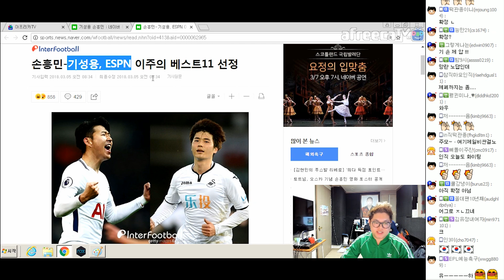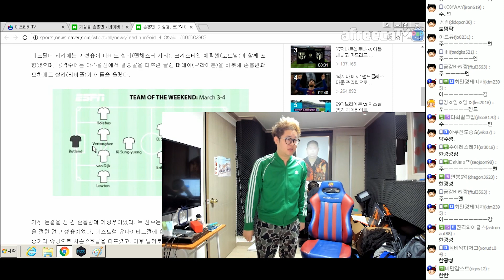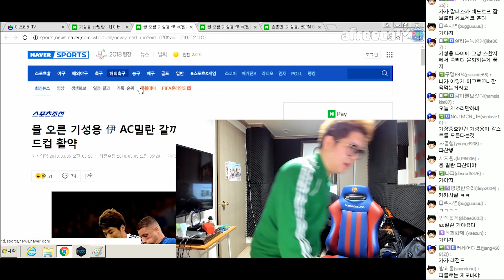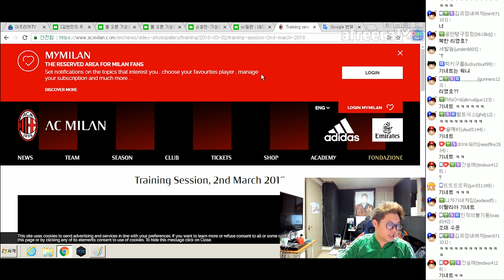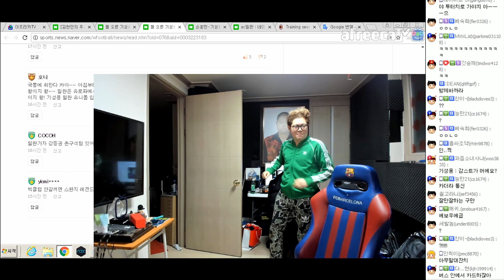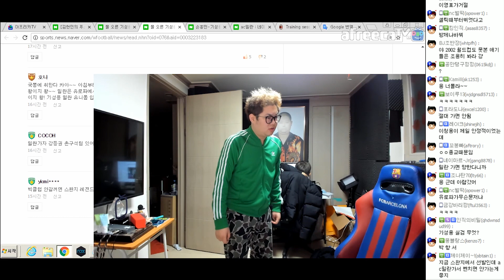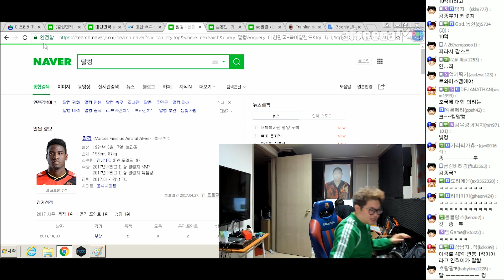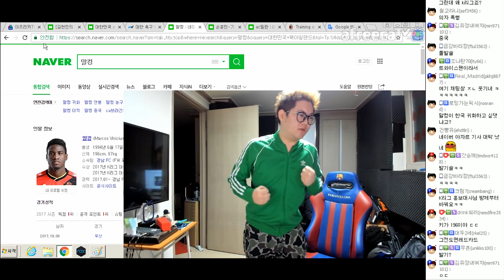기성용 AC밀란 이적 확정?? 감스트가 파헤쳐 보겠습니다!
기성용 AC밀란 이적 확정??
감스트가 파헤쳐 보겠습니다!